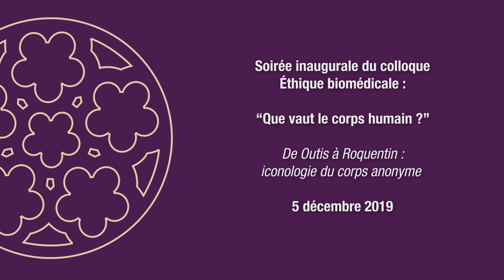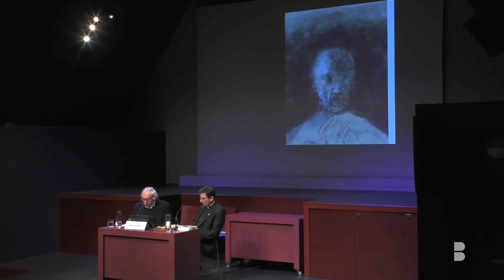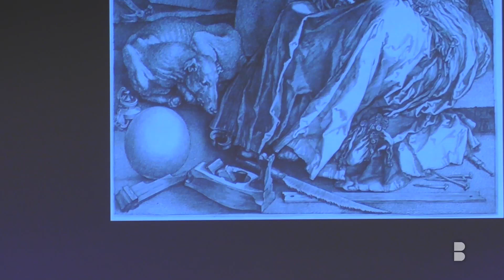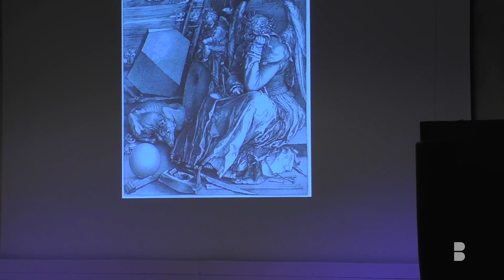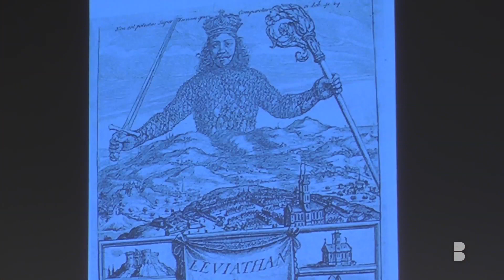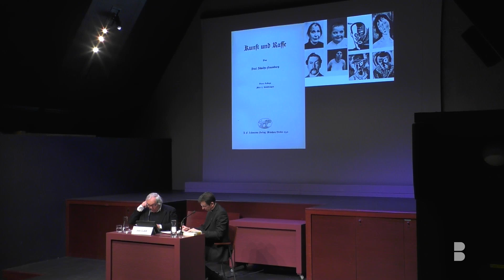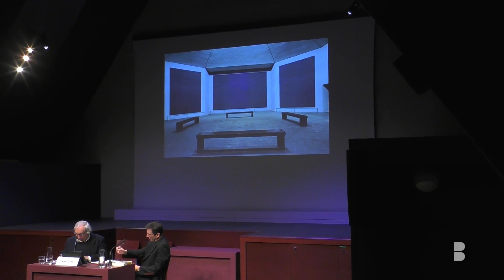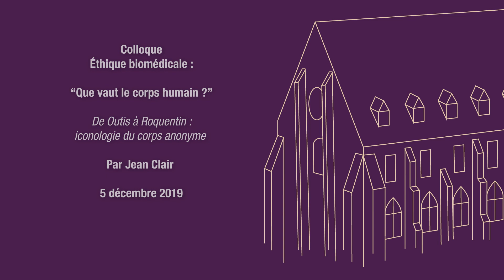De Outis à Roquentin : iconologie du corps anonyme | Jean Clair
Intervention de l'écrivain Jean Clair lors du colloque "Que vaut le corps humain?" le 6 décembre 2019.